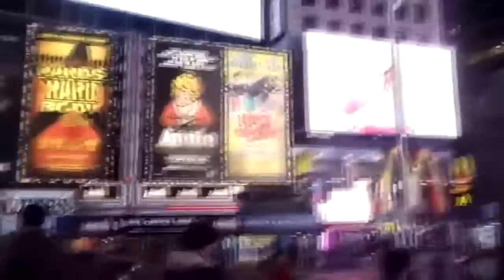Programa Au Pair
Interlatina Colombia - CONTÁCTO
Teléfonos: Bogotá 6365261 / 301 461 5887